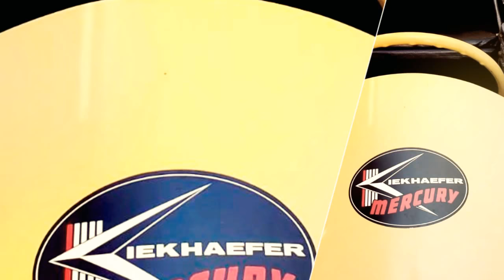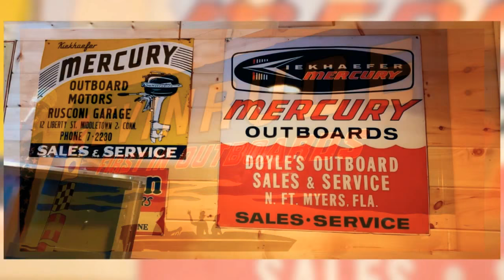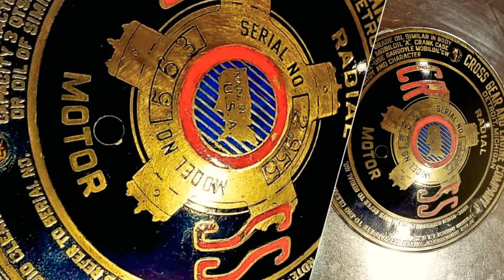A Premier Collection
AOMCI, Pine Tree Boating Club, Antique Outboard Motors, Vintage and Classic Boats, Maine